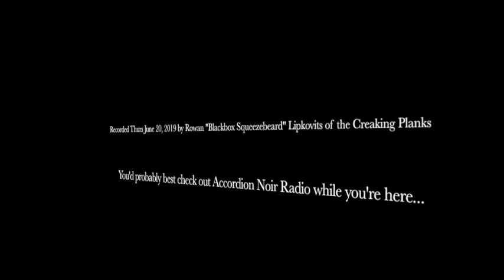(Throw Me An) Anchor (Willow Rutherford) ... also played on the accordion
I forgot that I intended to make one of these a recording of myself singing a sea shanty by way of (I gather) auditioning for a guest appearance on an upcoming Dreadnoughts recording, but then I went wildly astray by visiting some of the more "out of left field" members of my nautical set.  This tune I've known for at least a decade -- I suspect we may have initially encountered it on MySpace -- having recently churned it back up to the front of my consciousness last summer when called upon to fill a Wooden Boat Festival set on short notice: songs about boats, songs about boats, songs about boats.  It's an outsider in this series in that I'm not dragging it kicking and screaming to the land of the accordion: this is its home turf.  All I have to add to it is a bowdlerization of its lyrics to make them suitable for sharing in the Granville Island Public Market during the high season.  Do go out and seek out the original version of Willow Rutherford's "Anchor" if you can -- I know that Rod Matheson recorded her playing it for his EveryDayMusicTV project while she was in town performing at our 6th annual Accordion Noir Festival (this year is 12, for those keeping track), and I'm sure that my own version will never catch up to it.  But it's funny -- after resuscitating it for my surprise set, it remained stubbornly at my fingertips while I was performing at the opening gala for last year's festival... and who was in the front row of the crowd but Rod, recalling with vivid precision that he once recorded this one of literally a thousand songs he captured over a couple of years.  It's a three chord special, but it really -- especially in its original version -- resonates with that fourth ingredient that ices the best three-chord songs: the truth.

I'm getting on a boat in the morning to spend the weekend on an island, so I'd better get this posted early and get to bed!